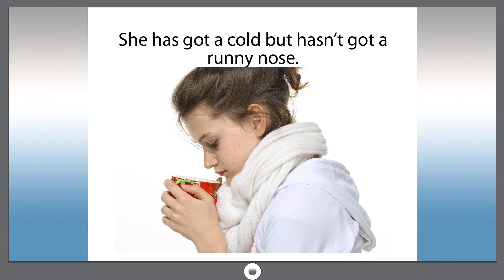Smart dict 333